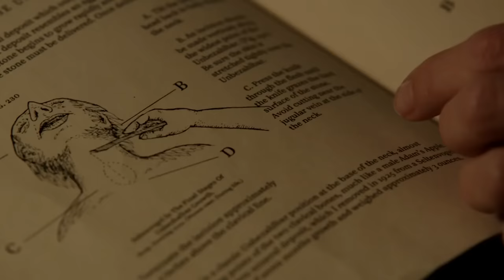Nick Pulls the Unbezahlbar out Of Robin's Throat | Grimm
Nick then takes Robin to the cabin Nick and Juliette are staying in. Juliette goes to get a coughing Robin some water. Robin questions why Nick is helping her since he is a Grimm.

From Season 1 Episode 16  ‘The Thing with Feathers'  - Nick tries to take Juliette on a romantic weekend but soon becomes embroiled in an unexpected case invovling a species of Wesen thought to be extinct.